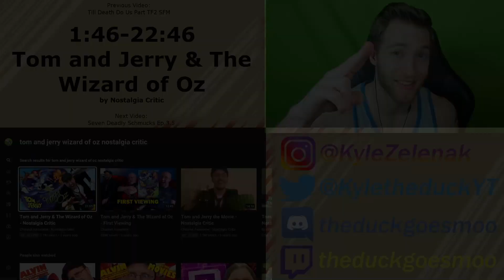NOSTALGIA CRITIC LIKES MY NAME! Reacting to "Tom and Jerry & The Wizard of Oz" - Nostalgia Critic